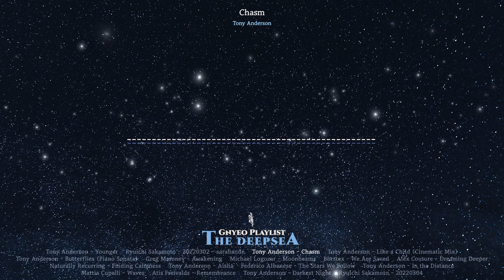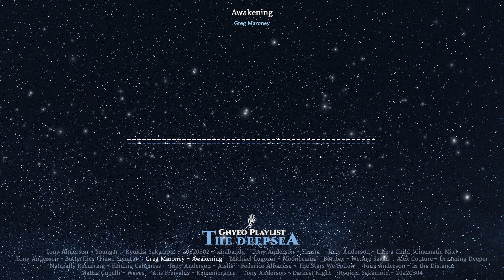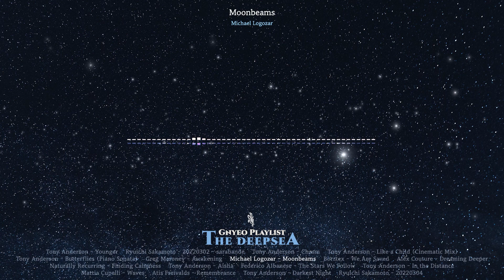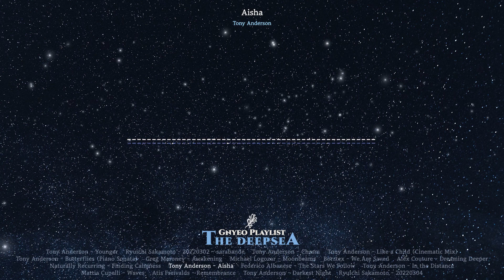[playlist] 깊은 바닷속의 고요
사랑에 흠뻑 빠진 적이 있다
비에 젖고 나면
더 이상 젖지 않는 것처럼
젖어가는 마음이라
더 이상 말릴 수 없는 것처럼
당신을
무척이나 좋아한 적이 있다
좋아하는 마음에는 정도가 없어서
더 이상 젖을 곳이 없을 거라는 생각과는 달리
나는 어느새 바닷속이었다

- 소윤, '작은 별이지만 빛나고 있어'

- 유튜브 시스템에 의해 자동으로 광고가 포함 될 수 있습니다.